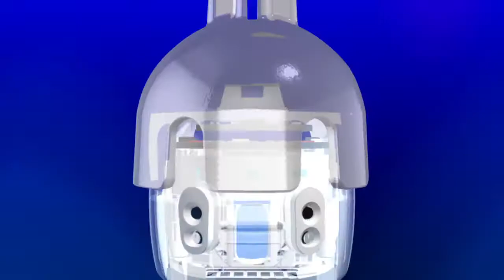Landing Soon: Ozobot STEAM Kits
Take hands-on learning to a new level with Ozobot STEAM Kits. Designed to supplement classroom learning, STEAM Kits by Ozobot offer ready-to-go creative and educational activities that encourage problem-solving, critical thinking and collaboration through practicing real-world applications.